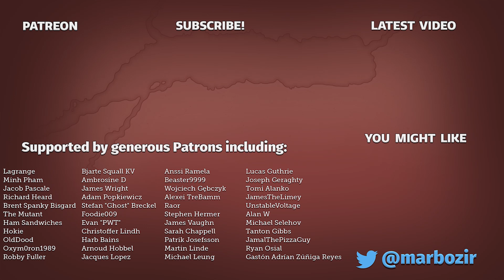Civilization 5 - Modded Let's Play [The Olmec] - Part 10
Welcome to another Civilization 5 Brave New World playthrough! Playing a heavily modded game as the Olmec civilization. You can find the full list of mods below.